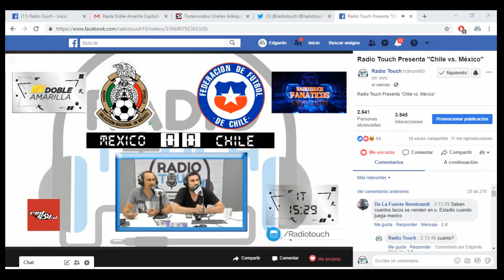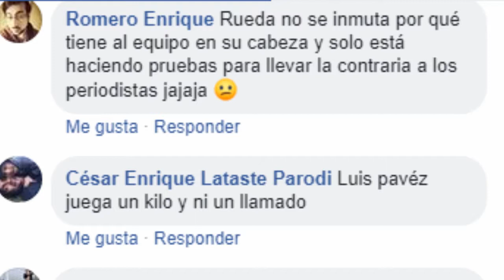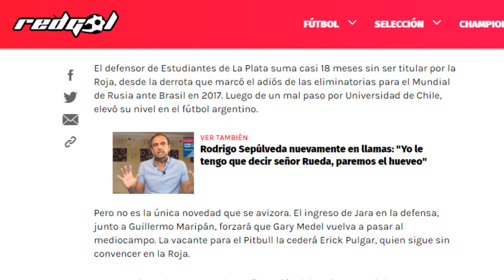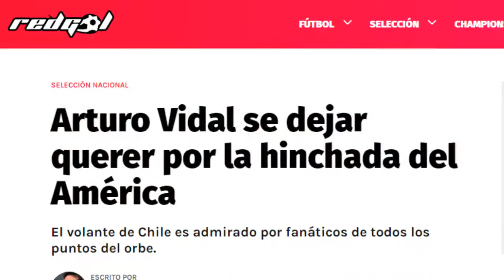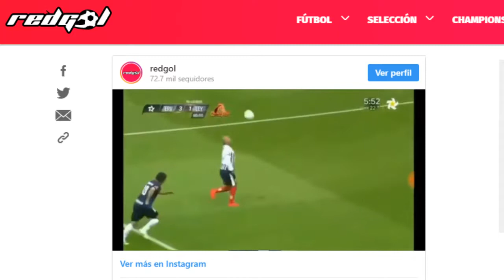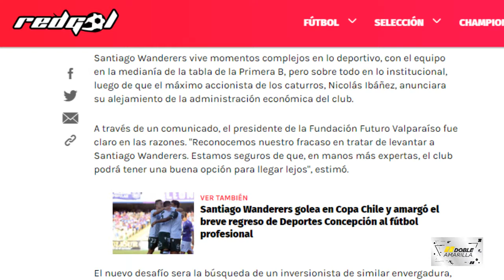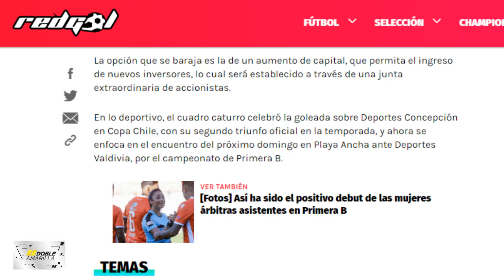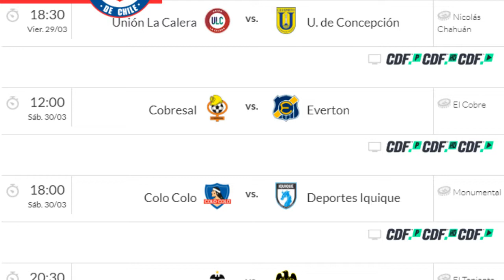Doble Amarilla Radio Touch (Capitulo 26)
Edgardo Diaz Conducción
Mauricio Pozo - Panelista
Fernando Astengo - Panelista
Sergio Gilbert - Panelista
Felipe Puccio - Panelista